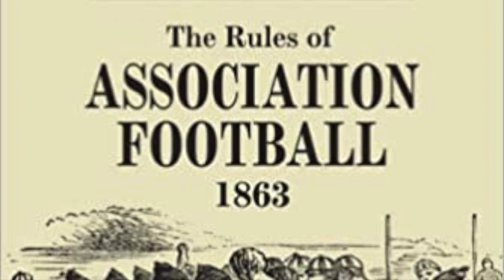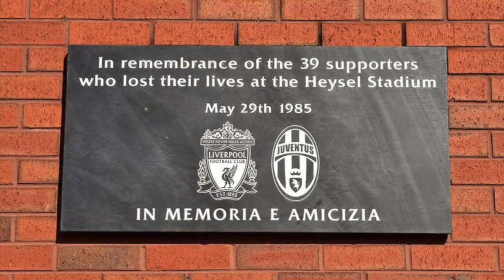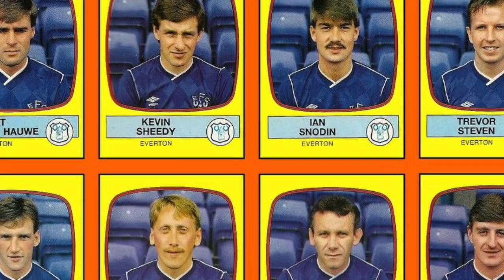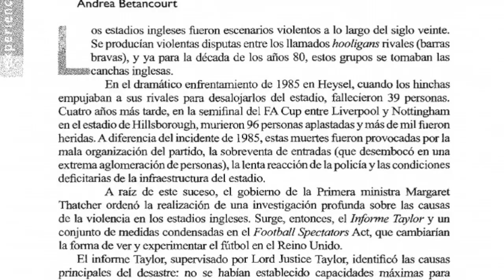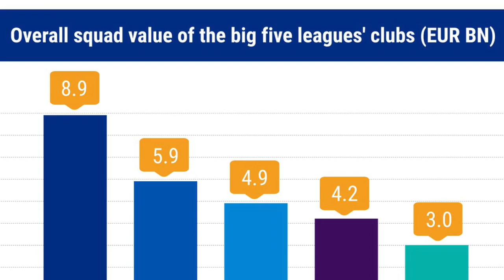¿Cómo surgió la Premier League? | Origen de la Premier League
El origen de la Premier League: La EPL es la mejor liga del mundo, sin embargo detrás de su éxito hay toda una historia de fondo. Antes de la competencia, parecía que el declive para el balompié inglés estaba cerca; sin embargo un grupo tuvo la idea que revolucionó la liga.

Aprovechando que recientemente el Liverpool levantó el título de esta liga, recordamos la historia de cómo surgió la competencia favorita por muchos y que para varios, está por encima de La Liga Española. Desde luego, el éxito no fue casualidad, porque una simple exigencia terminó por derivar en el evento.

De igual forma para entender parte de cómo nació la Premier de Inglaterra, nos detenemos por un momento en la Copa de Europa de 1985, misma que derivó en la Tragedia de Heysel y en el Informe Taylor, que terminó por catapultar Margaret Thatcher para devolver la paz al balompié del Reino Unido.

Así que siéntate y pasa un buen rato, porque esta historia nos hará entender parte del futbol moderno. La EPL es sin duda sinónimo de resiliencia para cualquiera liga que añore ser todo u éxito deportivo y comercial.

DATO QUE NADIE PIDIÓ: Apenas el Liverpool ganó su primera Premier League, y aunque tardó 30 años desde su último campeonato de liga, los de Anfield apenas están una copa por debajo del total del Manchester United; escuadra que ha levantado 20 trofeos de la primera de Inglaterra.